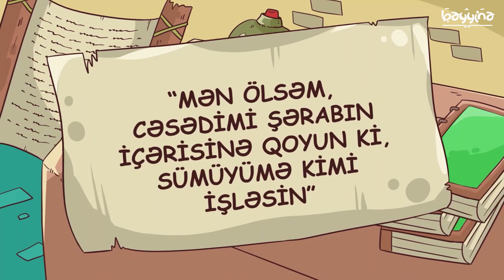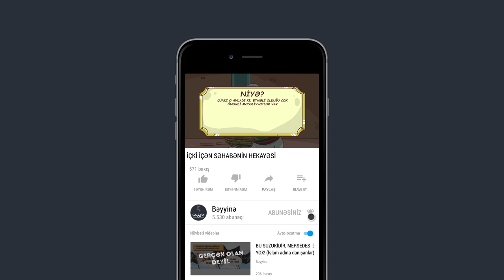DÜNYA SƏNDƏN İBARƏT DEYİL (Allah üçün spirtli içkidən uzaq durmaq) - Omar Suleiman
Allah üçün spirtli içkidən uzaq durmaq

1.  Videonu bəyəndinizsə LİKE düyməsinə tıklayın ki, video daha çox insana çatdırılsın.
2.  Ən yeni videolardan xəbərdar olmaq üçün kanalımıza ABUNƏ olun və "zınqırov" işarəsinə tıklayaraq bildirişləri aktiv edin..